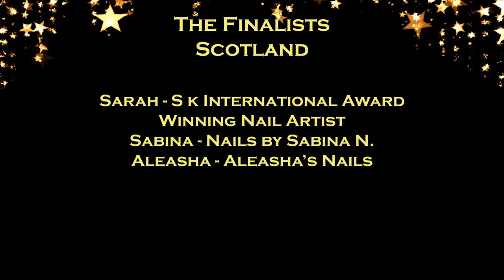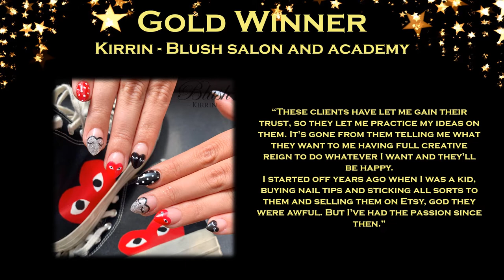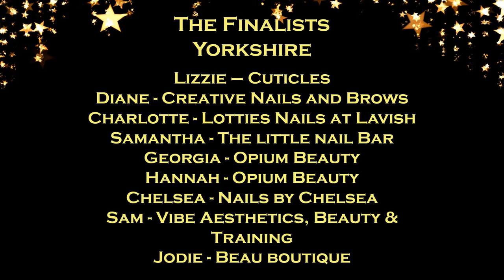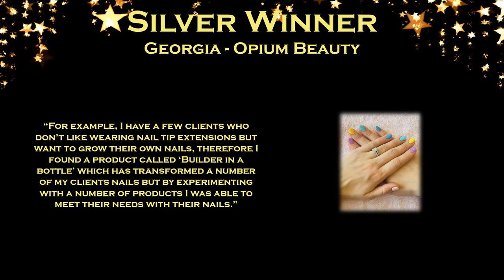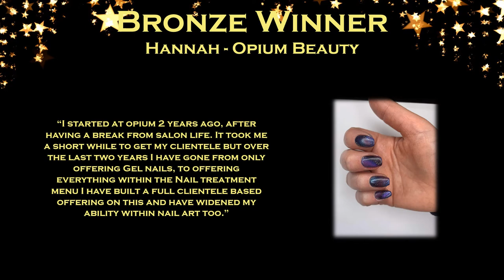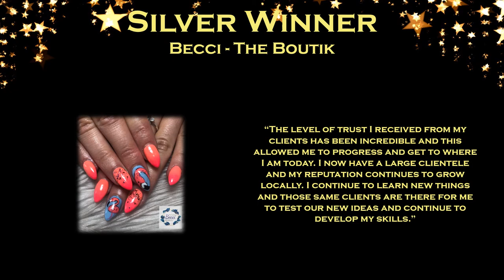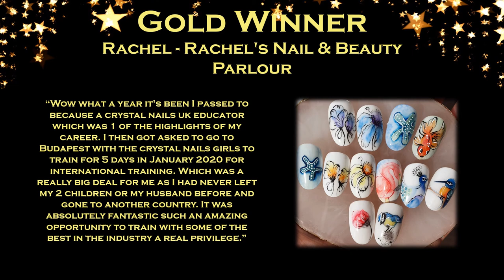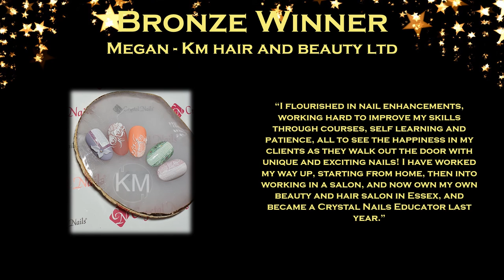Nail Technician of the Year 2020